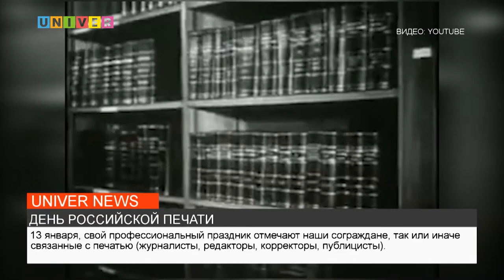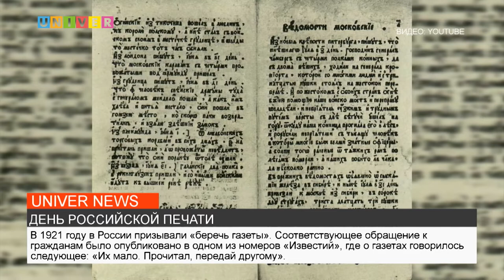ДЕНЬ РОССИЙСКОЙ ПЕЧАТИ